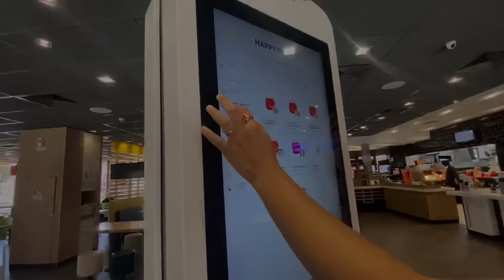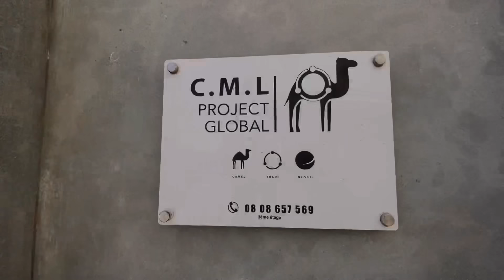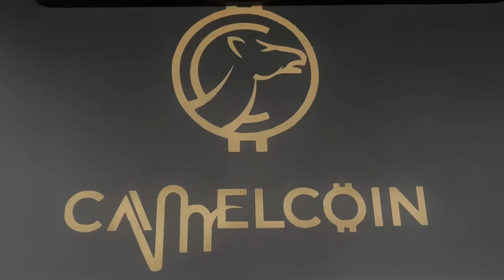ON A ÉVITÉ DE PEU LA CATASTROPHE ! 🥵🥵🥵 (VLOG NOMADE 168)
20EUR CADEAU 🎁 AVEC LE CODE: LaMafia

🔥CLICK SUR LE LIEN CI DESSOUS ⬇️ POUR DÉCOUVRIR ECOFLOW🔥
LIEN RIVER 2 MAX ➡️

PROMO du 14 au 31 novembre 2022 :
   DELTA : - 17%
   DELTA Max 1600 : - 11%
   DELTA Max 2000 : - 9%
   DELTA + 160 W Solar Panel : -16%
   DELTA Max 1600 + 220W Solar Panel : -10%
   DELTA Max 2000 + 220W Solar Panel : -9%

TRANSFORMER UN BUS EN CAMPING-CAR 🚌

🔥🔥➡️ NOUVEAU LE SHOP DE LA MAFIA ⬅️🔥🔥

🔥🔥LES NOUVEAUX  AUTOCOLLANTS DE LA MAFIA NOMADE SONT DISPONIBLES 🔥🔥
POUR COMMANDER  ➡️ TU CLICKS ICI ⬇️

🔥 Nos vidéos vous plaisent, vous voulez nous soutenir 🔥

📍Pour suivre nos positions en temps réels 📍

@le gaulois et sa famille nomade    @Aux Tours d'un Monde    @La virée d'Hector  @Lovicar Tribu   @Les Jardins Secrets de Alice et Thomas   @The vadrouilleurs for rêveur  @justinetbee   @familytoons1951    On continue notre progression. Continuez a suivre nos aventures.

00:00 Intro
00:34 Busted!
04:57 Snoop Cat
08:02 Fishing
11:03 Highway to Jmel
12:44 Laayoune
17:47 Cc $
24:15 Road To TanTan